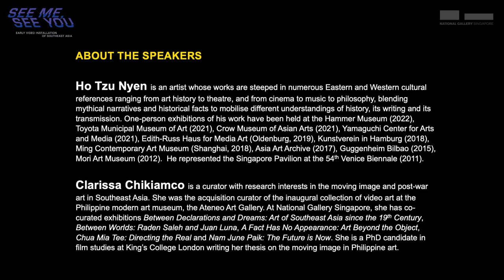In Conversation with Ho Tzu Nyen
This post-screening dialogue between Singapore video artist Ho Tzu Nyen and "See Me, See You" exhibition curator Clarissa Chikiamco took place on 14 October 2023 at National Gallery Singapore. It was part of the "See Me, See You" moving image programme, which presented a selection of single channel works by Southeast Asian artists that reveal the workings and effects of the television apparatus, specifically, the ways in which it has blurred the distinction between subject and object, the viewer and the viewed.

On 14 Oct, the programme drew attention to the role of video and television in the formation of a culture of passive spectatorship in the broader society, as well as its potential to bring about a shift. The work screened was "4x4 - Episodes of Singapore Art" (2005) by Ho Tzu Nyen, an artistic intervention that employs the television apparatus to address the lack of critical engagement with the visual arts in Singapore. More information about the work can be found

Ho Tzu Nyen (b. 1976, Singapore) is an established artist whose works are steeped in numerous Eastern and Western cultural references ranging from art history to theatre, and from cinema to music to philosophy, blending mythical narratives and historical facts to mobilise different understandings of history, its writing and its transmission. The central theme of his œuvre is a long-term investigation of the plurality of cultural identities in Southeast Asia, a region so diverse that it is impossible to reduce it to a simple geographical area or fundamental historical base. This observation is reflected in his pieces which weave together different regimes of knowledge, narratives and representations. From documentary research to fantasy, his work combines archival images, animation and film in installations that are often immersive and theatrical. One-person exhibitions of his work have been held at the Hammer Museum (2022), Toyota Municipal Museum of Art (2021), Crow Museum of Asian Arts (2021), Yamaguchi Center for Arts and Media (2021), Edith-Russ Haus for Media Art (Oldenburg, 2019), Kunstverein in Hamburg (2018), Ming Contemporary Art Museum (Shanghai, 2018), Asia Art Archive (2017), Guggenheim Bilbao (2015), Mori Art Museum (2012). He represented the Singapore Pavilion at the 54th Venice Biennale (2011).

Clarissa Chikiamco is a curator with research interests in the moving image and post-war art in Southeast Asia. She was the acquisition curator of the inaugural collection of video art at the Philippine modern art museum, the Ateneo Art Gallery. At National Gallery Singapore, she has co-curated exhibitions "Between Declarations and Dreams: Art of Southeast Asia since the 19th Century", "Between Worlds: Raden Saleh and Juan Luna, A Fact Has No Appearance: Art Beyond the Object", "Chua Mia Tee: Directing the Real", and "Nam June Paik: The Future is Now". She is a PhD candidate in film studies at King’s College London, writing her thesis on the moving image in Philippine art.